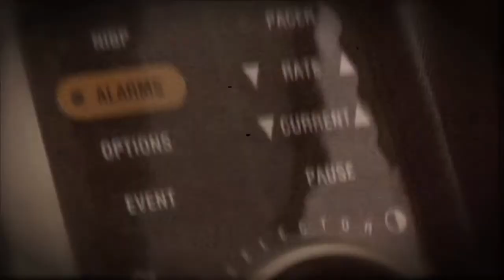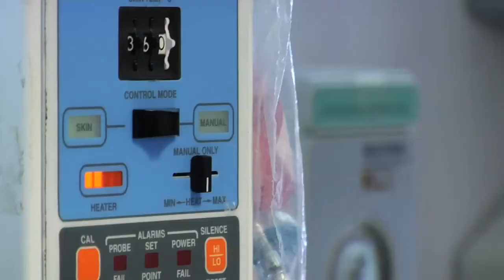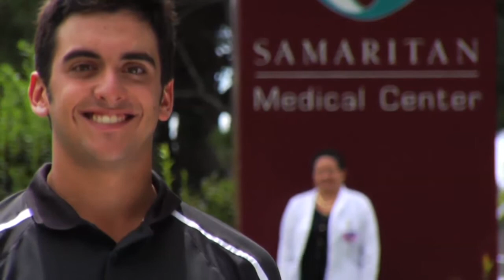MiracleStory Cindy & Michael Bufalini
Samaritan Medical Center, Watertown, NY, Cindy and Michael Bufalini story.